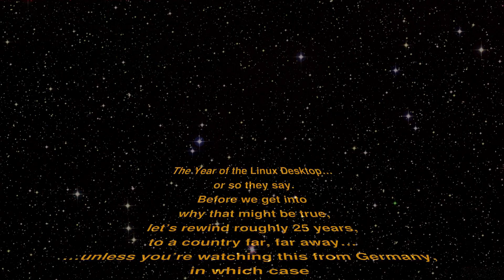Linux Again...25 Years Later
Part 1 of my Linux Journey Series!
They say 2025 is the year of the Linux desktop… and maybe they’re right.
In this video, I take you back 25 years to my very first, very chaotic experience with Linux - from hitting my HP laptop so hard I killed the hard drive, to discovering Linux as the ultimate rescue tool, to finally daily-driving Fedora in 2025.

Along the way, we’ll tinker with thrift store laptops, fight with stubborn BIOS settings, recover lost data, and turn e-waste into retro gaming machines.

This is Part One of my new Linux series — showing you that trying Linux today is easier (and more fun) than ever, especially on old hardware you can get for almost nothing.

01 Achievement

Huge thanks to Alexander Nakarada for the epic tunes! Like, follow, and support this amazing artist!